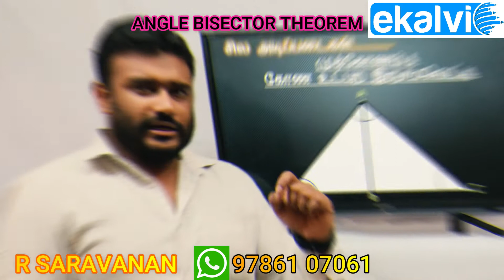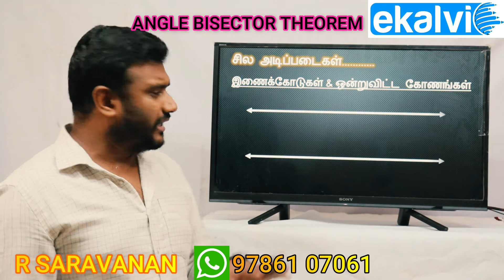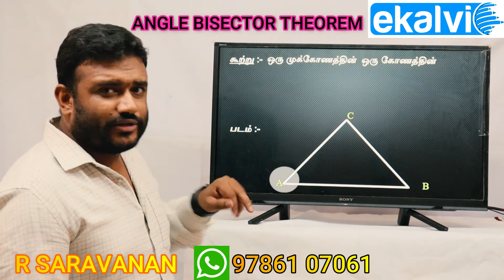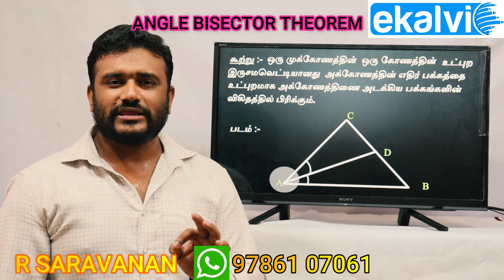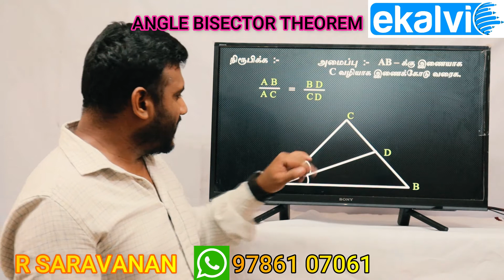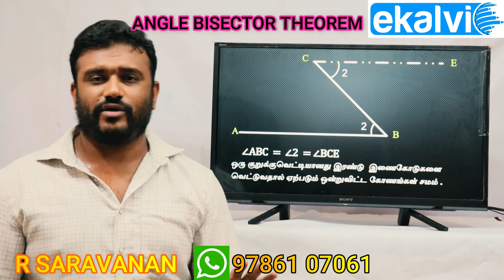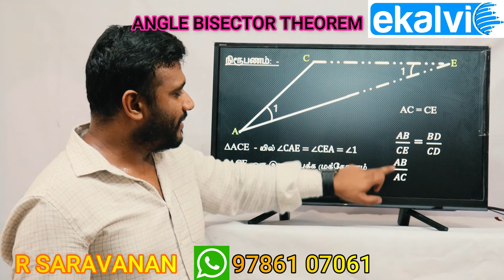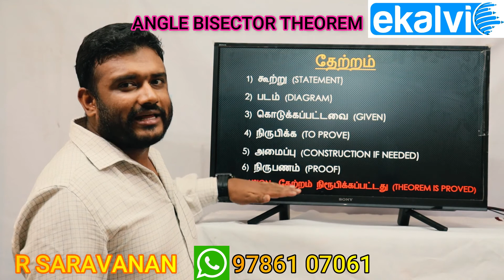MASTERING Angle Bisector Theorem Made EASY in Tamil?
Do you struggle to understand the Angle Bisector Theorem? Are you tired of complicated explanations that leave you more confused than ever? Well, worry no more! In this video, we'll show you how to MASTER the Angle Bisector Theorem in Tamil, making it easy to grasp and apply. Discover the SECRET to solving problems with confidence and accuracy. Watch till the end to unlock the simplicity of this powerful mathematical concept!